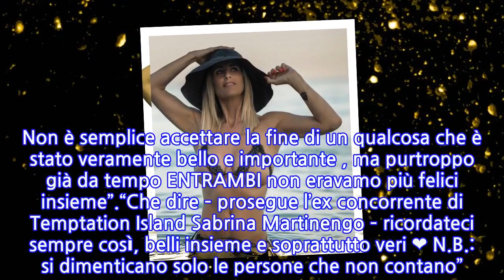“È finita davvero”. Temptation Island, un altro addio dopo il ritorno di fiamma:...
Quanto una coppia arriva a Temptation Island ci sono tanti motivi dietro. Di sicuro c’è la voglia di mettere alla prova il rapporto. Ma anche la voglia di salvare la relazione e perché no l’eccitazione di lanciarsi in un contesto diverso dalla solita routine. Così spesso ci si chiede che fine facciano le storie dopo che le telecamere si sono spente. Ebbene oggi parliamo di Sabrina Martinengo e Nicola Tedde. I due hanno partecipato all’edizione 2019 del programma condotto da Filippo Bisciglia.A voler provare il ‘tutto per tutto’ era stato Nicola. Il 31enne sardo ma residente a Saluzzo, in provincia di Cuneo, ha voluto affrontare questo test nel reality di Canale 5. La sua principale preoccupazione era legata alla differenza di età con la sua fidanzata, differenza di ben 12 anni. Sabrina ha infatti 43 anni ed è madre di tre figli. Nel percorso a Temptation i due hanno superato diversi alti e bassi e alla fine sono usciti dal programma mano nella mano.Purtroppo, però, la stessa Sabrina Martinengo ha annunciato con un post su Instagram la fine della storia con Nicola Tedde. Queste le sue parole: “Questa è l’ultima foto mia e di Tedde in vacanza. Una foto che ho amato fin da subito. Inutile continuare a nasconderlo ma ahimè le vacanze non ci hanno fatto tanto bene. Non è semplice accettare la fine di un qualcosa che è stato veramente bello e importante , ma purtroppo già da tempo ENTRAMBI non eravamo più felici insieme”.“Che dire – prosegue l’ex concorrente di Temptation Island Sabrina Martinengo – ricordateci sempre così, belli insieme e soprattutto veri ❤️ N.B.: si dimenticano solo le persone che non contano”. I due appaiono insieme sorridenti mentre sono in vacanza. Ma si è trattata dell’ultima foto. La storia è giunta al capolinea. Nicola Tedde non si è ancora espresso sulla questione.A quanto pare la decisione di lasciarsi è stata presa di comune accordo. Nicola Tedde e Sabrina Martinengo non sono riusciti quindi a superare quelle difficoltà che erano già apparse a Temptation Island. Già da tempo le cose non andavano bene e alla fine non è stato più possibile salvare la relazione. D’altra parte, si sa, meglio un taglio netto che continuare a tutti i costi una storia che non ti rende felice…
INFORMATION
• Source: caffeinamagazine